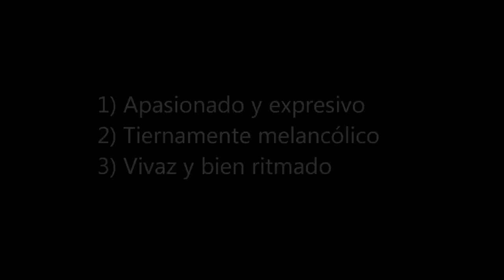Floro M. Ugarte - Sonata para violín y piano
Floro M. Ugarte (Floro Ugarte Melitón Rivero) was an Argentine composer whose music is now almost forgotten. Born in Buenos Aires on September 15, 1884 and died on June 11, 1975. He began his musical studies at the Conservatory of his hometown and he completed them  at the Conservatoire in  Paris.
He taught at the Buenos Aires National Conservatory of Music  and later he became director of the same. He was also director  the Teatro Colon in Buenos Aires and Argentina President of the Society of Composers among other positions held during his lifetime.
From his symphonic works  may be mentioned his Simphonic poems "Between the mountains" (directed by Richard Strauss at the Teatro Colón in 1923), "The Revolt of water" suites "Landscape of summer" and "In my land," the ballet "the junk" and the fairy tale in  one act "Saika" with a book from the composer, premiered at the Teatro Colon on July 21, 1920 under the direction of Tulio Serafin. In his catalog is also listed a Symphony, a Concerto for violin  and a Tango for orchestra. But his most interpreted  work has been the  piano version of the suite "In my land."
Musicalized poems by  Estanislao del Campo, Belisario Roldán, Miguel A. Camino, Rafael Jijena  Sanchez and Alfredo  Bufano, among others.
He also wrote a treaty on harmony and other musical acoustics.
His work, affiliated to Argentine musical nationalism (Aesthetic almost inevitable in the Argentina from the first decades of the twentieth century), combines skillful and elegantly characteristics of French music of the late IXX century with melodic Argentine folklore, as it can be seen in this sonata.

1) Apasionado y expresivo
2) Tiernamente melancólico
3) Vivaz y bien ritmado